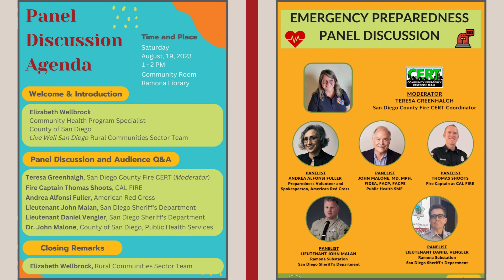8/19/23 Live Well San Diego Emergency Preparedness Event Panel Discussion